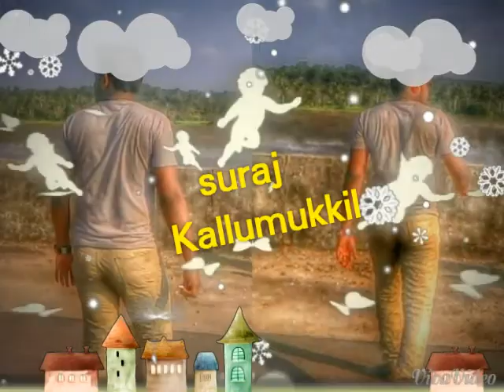Chirakkarathazham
- All right’s reserved.